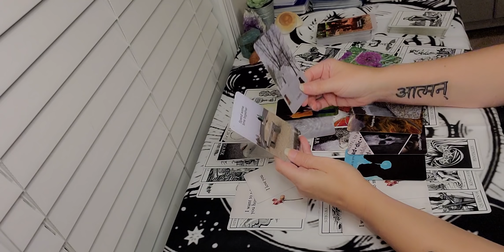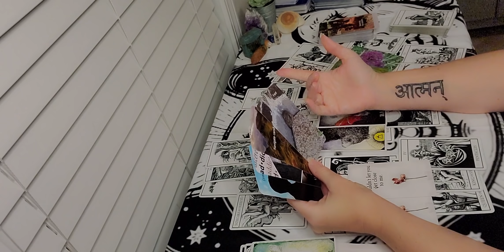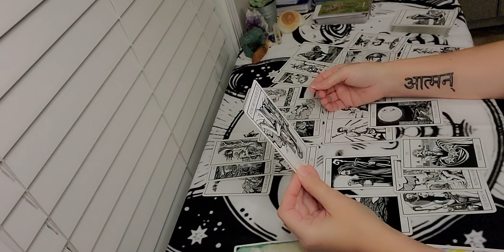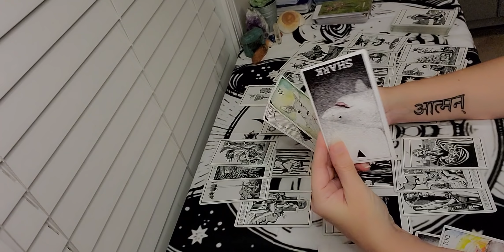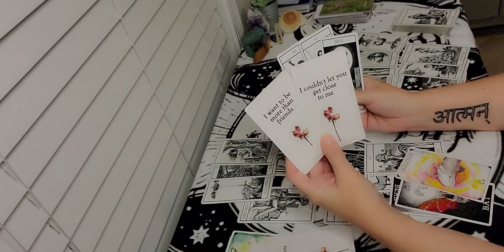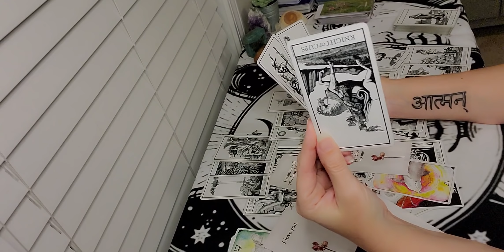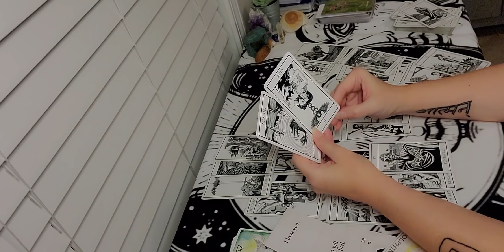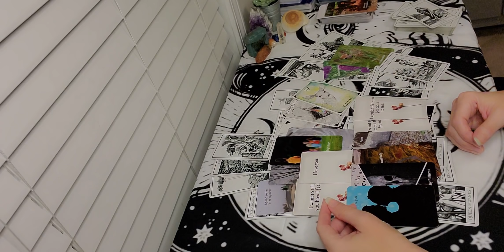Libra ♎ "No One Will Open Up Emotionally"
if you have any problems scheduling thru the website. *I DO NOT RUSH/EMERGENCY READINGS or 1-3 Card Spreads/ Freebies*